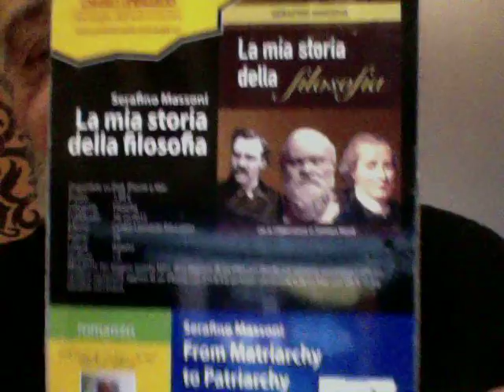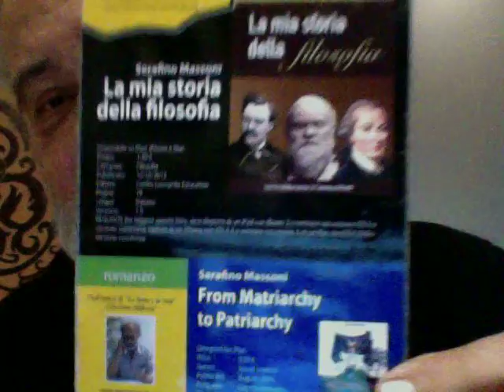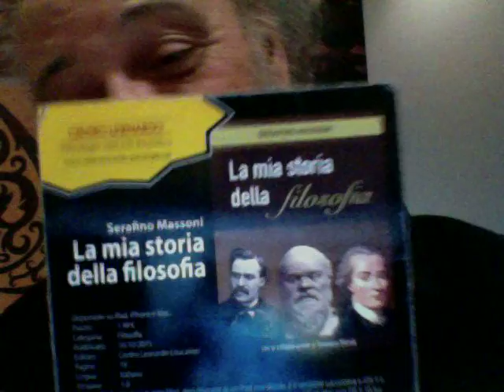L'AVVOCATA DIVORZISTA RIDE TANTO